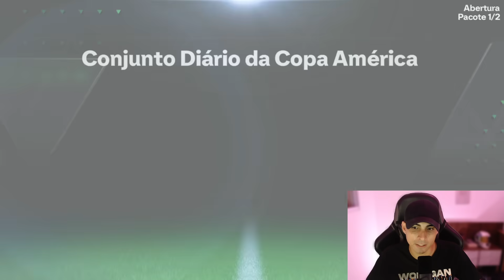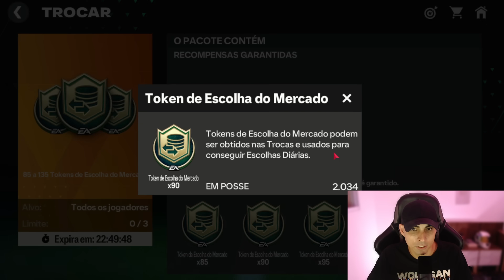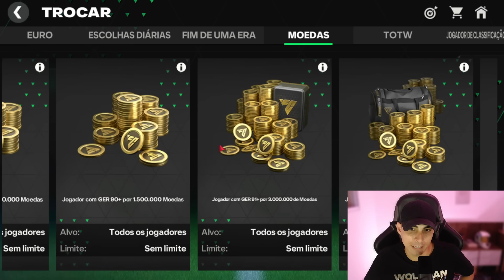FUI ATRÁS DE NOVOS REFORÇOS PARA O MEU TIME!